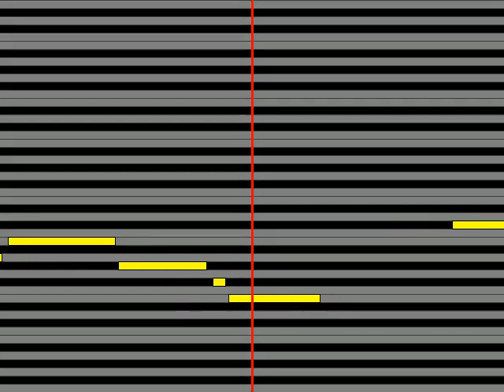【ガイドメロディ】 平川地一丁目 夢見るジャンプ